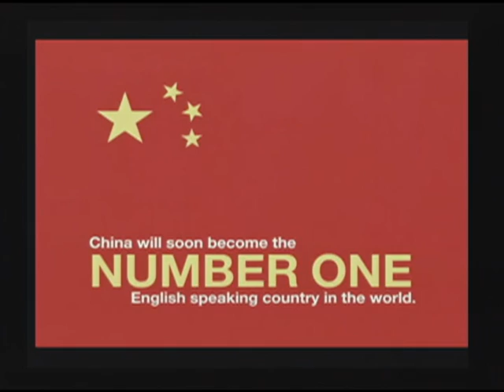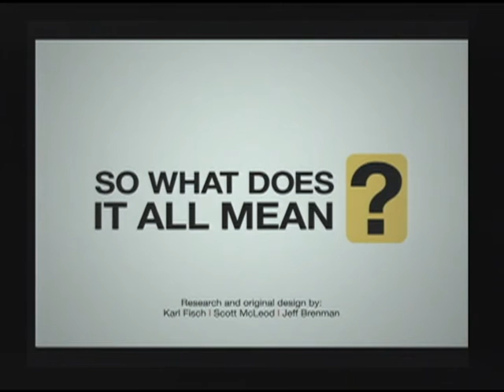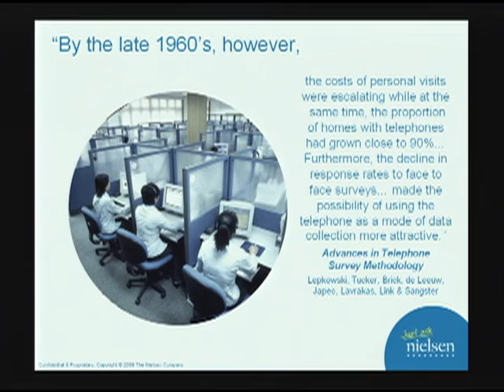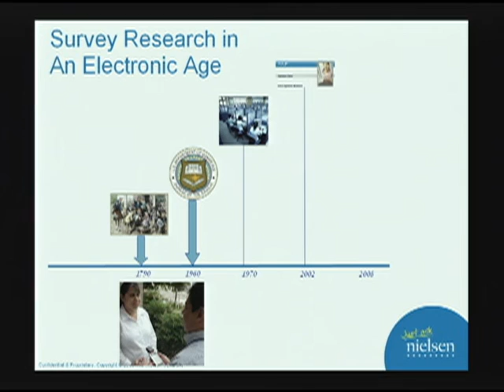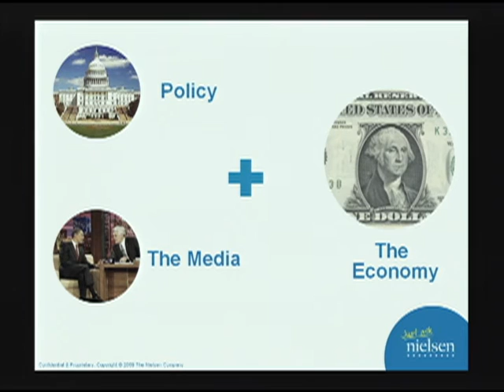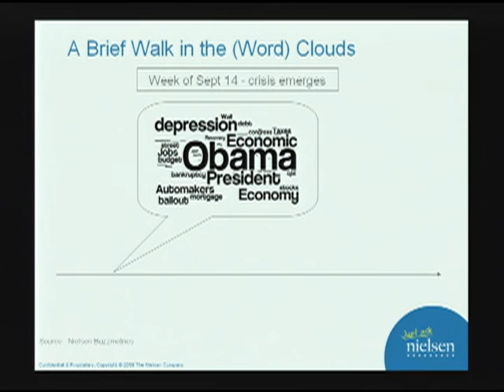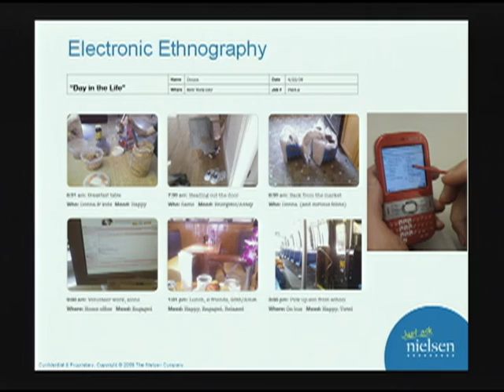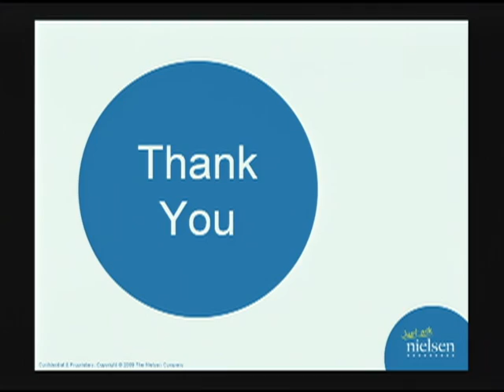AAPOR 2009 Plenary: The Role of Traditional Survey Research...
AAPOR 2009 Conference, New Orleans, LA, May 14, 2009
Plenary: The Role of Traditional Survey Research in a World of Electronic Measurement and Changing Information Needs
Moderator: Michael Link
Speakers: Paul Donato; The Nielsen Company; Ken Prewitt, Columbia University